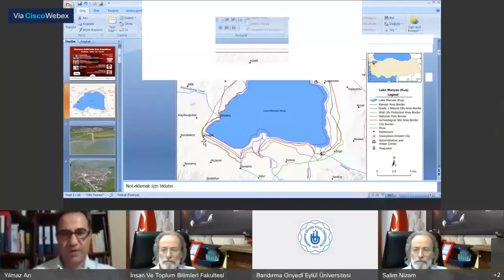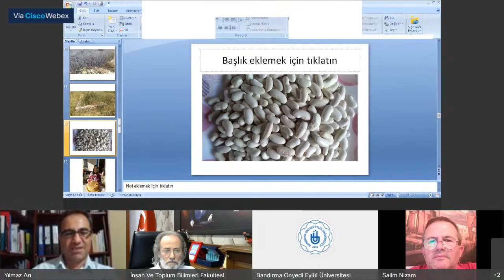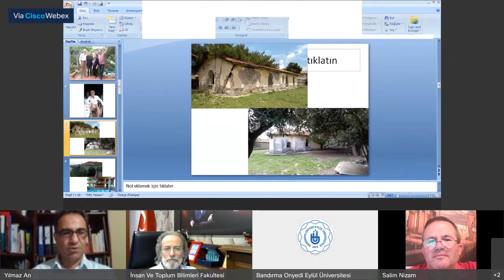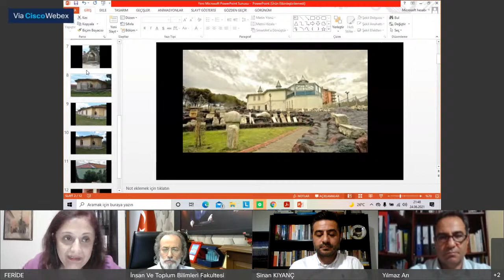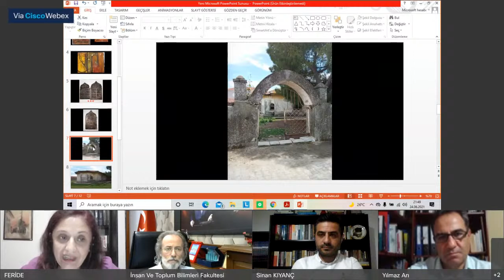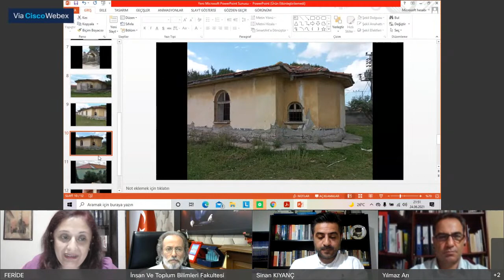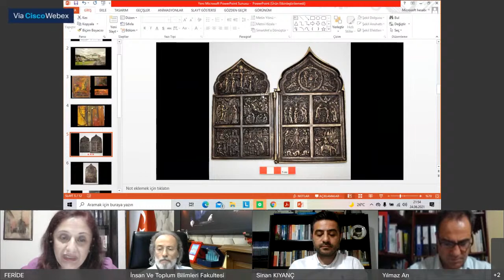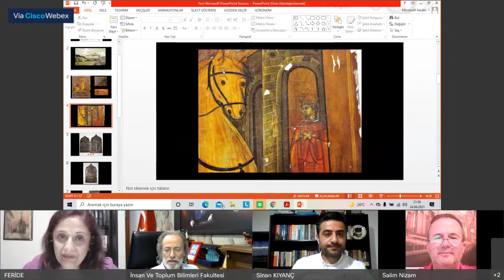Manyas Gölü`nde Don Kazakları: Kültür, Göç ve Tarih - Bandırma Onyedi Eylül Üniversitesi